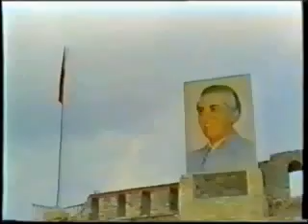Paulin Trieshi - Lum e lum Shqipnia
Hapja e koncertit të rrethit të Krujës në Festivalin Folklorik të Gjirokastrës, 1983.
Liza Ndoi - Po rilind kalaja e lashtë.
Paulin Trieshi dhe grupi i burrave Krujë-Kurbin - Enver Hoxha hej rrofsh sa malet.